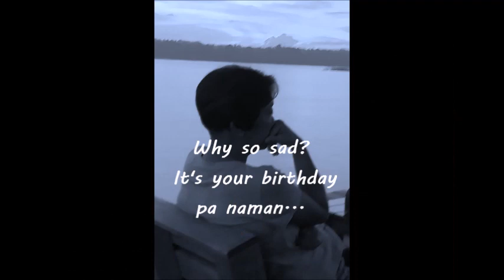Beki in K-PooSo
May 5 is World Hand Hygiene Day...